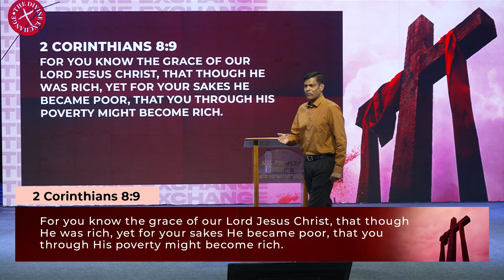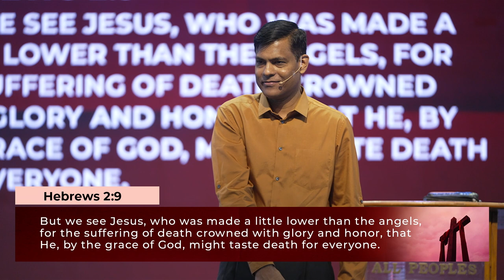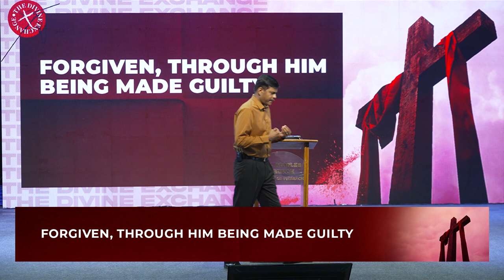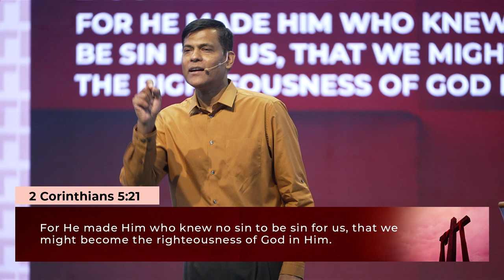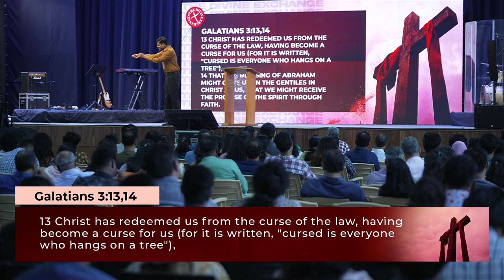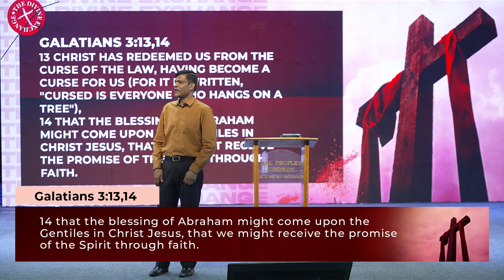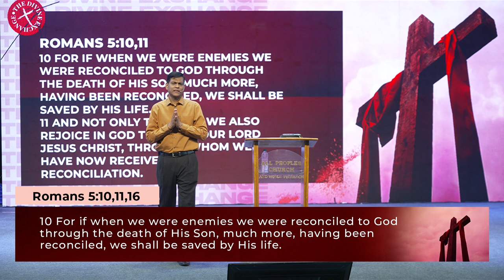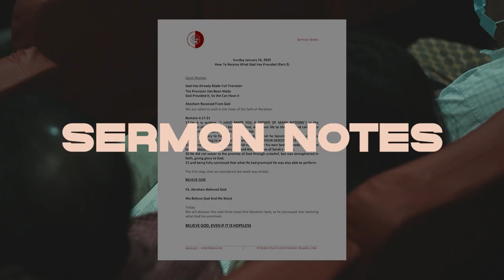The Divine Exchange - The Cross of Jesus Christ-Part-1 | Ashish Raichur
The Bible tells the story of our wandering away from God in sin and rebellion, and God in His immense love coming to rescue us back to Himself. To bring us back to Himself, He became as one of us. He stepped into our world. He did this for our sakes. He did this just because of you and me. He became what we were, so we could have what He had! In this divine exchange, planned and orchestrated by God Himself, the Lord Jesus became a Man took our place, so we could be positioned and put in His place before the Father. He chose to swap places with us. The divine exchange took place on the Cross of Jesus Christ. The Cross was one moment in time, when God swapped places with man, and took everything we deserved, so that we could receive everything we do not deserve. In this two-part sermon series, we explore twelve divine exchanges that took place on the Cross. We examine how each divine exchange transforms our daily lives. This is a powerful series you will not want to miss!

Credits of Worship Songs sung by APC Worship Team:

SONG: YOU DESERVE THE GLORY
LICENSES: CAPITOL CMG PUBLISHING, AND 1 MUSIC RIGHTS SOCIETIES